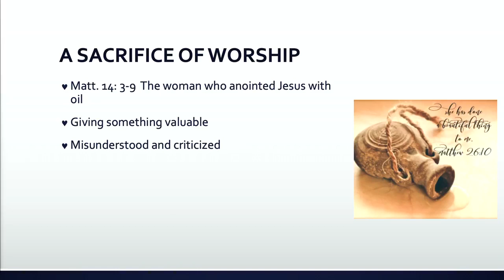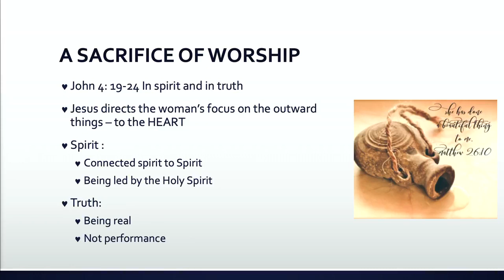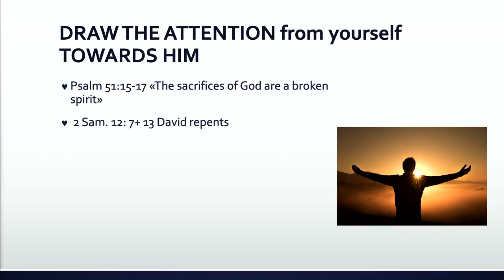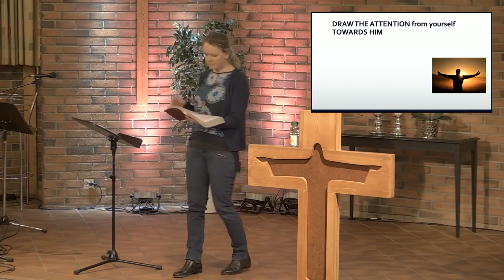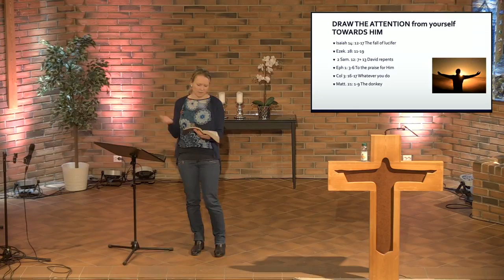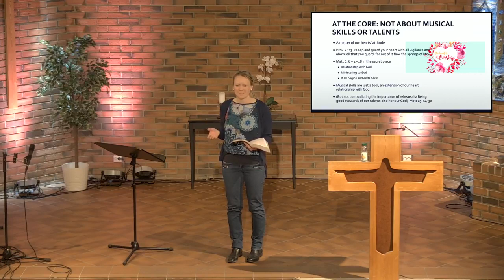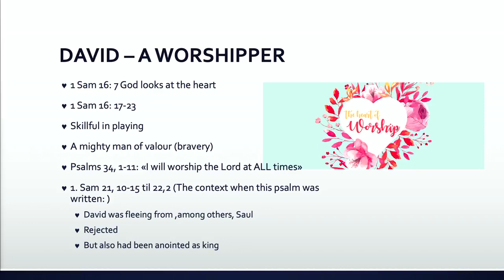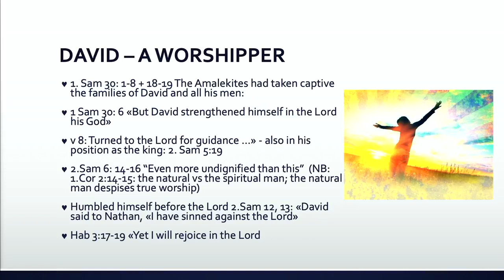Praise and worship - Part 1 ; A matter of the heart ; New Life Online Bible School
Theme: Praise and worship
Topic: A matter of the heart
Teacher: Worship pastor Kristin Elstrøm Teikari